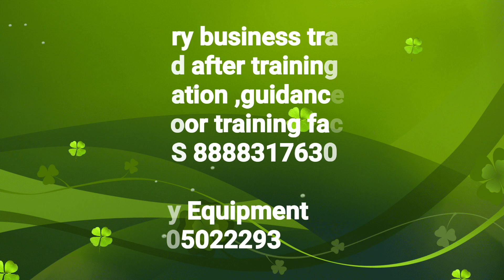How to saree dry cleaning, saree petrol wash equipment, laundry business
1)Basic laundry business training
 2)Between and after training free consultation and guidance FOR START YOUR OWN LAUNDRY BUSINESS
3) OUT DOOR AND INDOOR LAUNDRY TRAINING FACILITY AVAILABLE.

Soda ash light for laundry use
Emulsifier liquid for laundry & fabric stain cleaning
Steel hangers 11inch suitable for laundry business

Carpet,sofa extractor
3 in 1 carpet extractor
Scrubber machine
Liquid solution for carpet, sofa
Battery operated scrubber machine + brush
Drill brush for sofa carpet cleaning

Lather sofa & lather cleaning & polishing

Laundry Iron with temperature control
Laundry Brass iron with temperature control

For  starch

Portable boiler steam iron 2 litre water capacity
Portable boiler steam iron 4 litre water capacity

Fabric conditioner
Bosch fabric softener

cable 1)